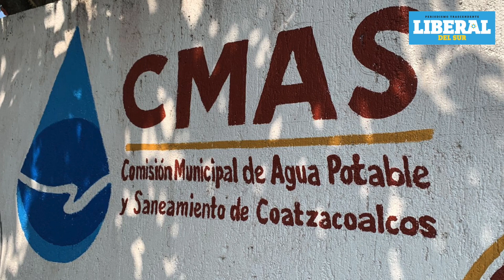Noticiero Viernes 22 de Julio de 2022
LIBERAL DEL SUR, con información los 365 días del año.💻 🕗 PERIODISMO TRASCENDENTE 📰